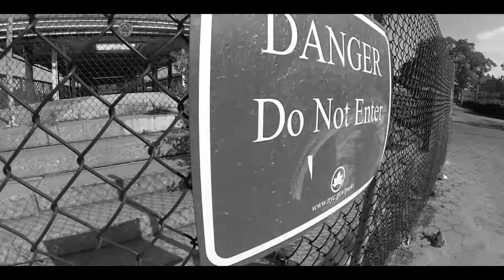KAIDO - GROW UP (NEW MIX )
[Info]
:KAIDO